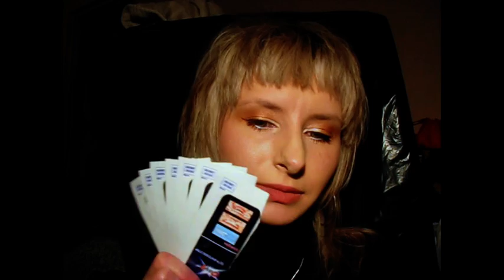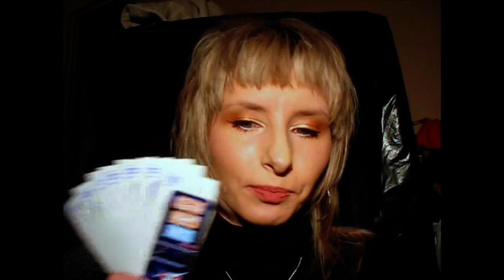Recenzja - Pasków Wybielających Zęby ONUGE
Używałam Pasków Firmy ONUGE zakupionych na Allegro